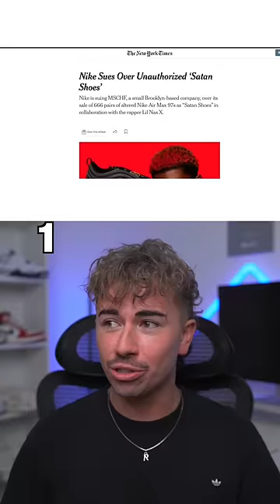Worlds most controversial shoes ever made🤯